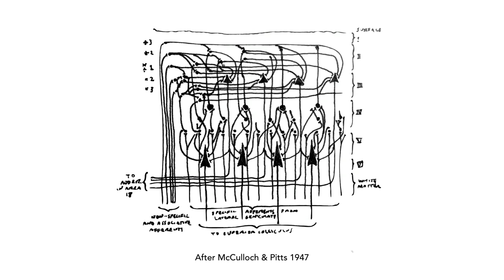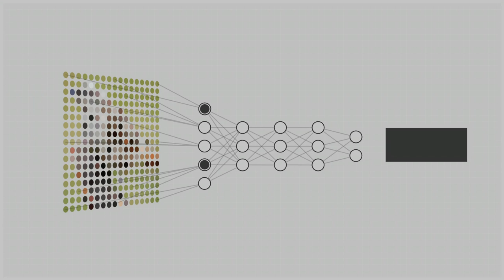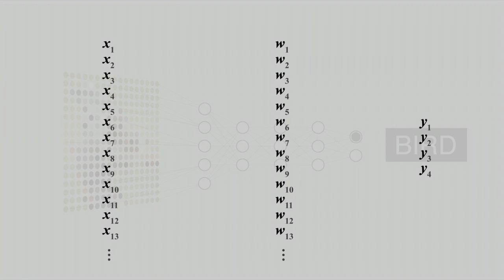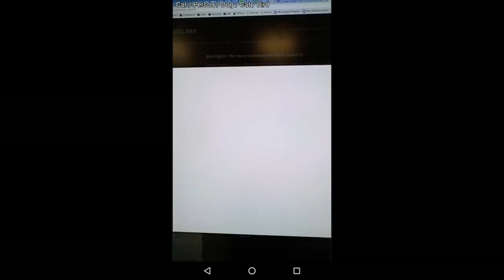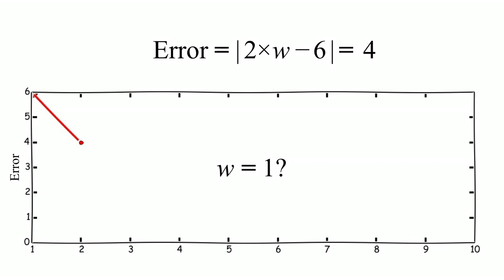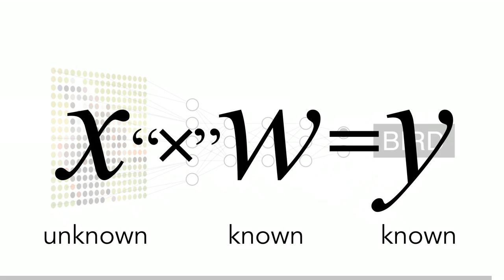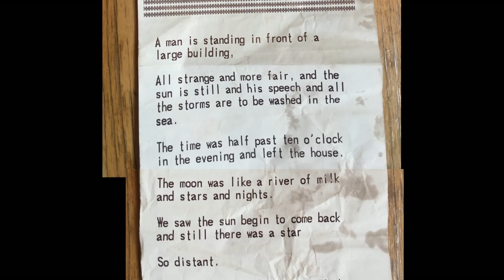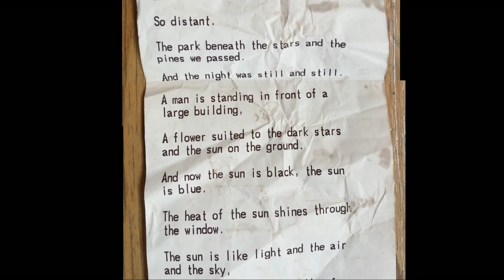How computers are learning to be creative | Blaise Agüera y Arcas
We're on the edge of a new frontier in art and creativity — and it's not human. Blaise Agüera y Arcas, principal scientist at Google, works with deep neural networks for machine perception and distributed learning. In this captivating demo, he shows how neural nets trained to recognize images can be run in reverse, to generate them. The results: spectacular, hallucinatory collages (and poems!) that defy categorization. "Perception and creativity are very intimately connected," Agüera y Arcas says. "Any creature, any being that is able to do perceptual acts is also able to create."